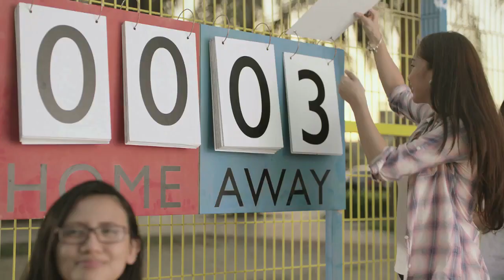Kabayan Bundle TVC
Kabayan Bundle TVC - DU telecommunication
Casts provided by : DV+ Agency